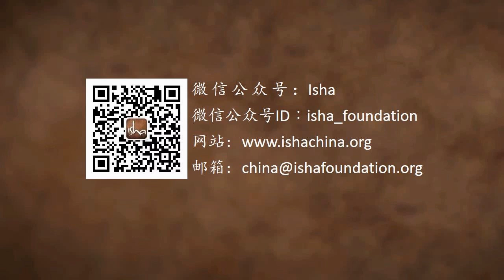巧克力和酒精妨碍灵性成长吗?｜Sadhguru 萨古鲁